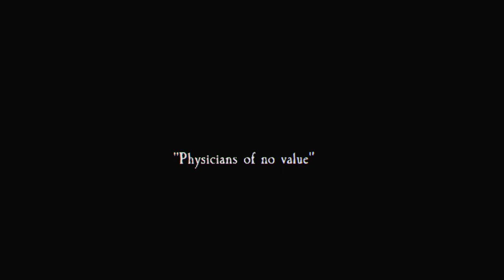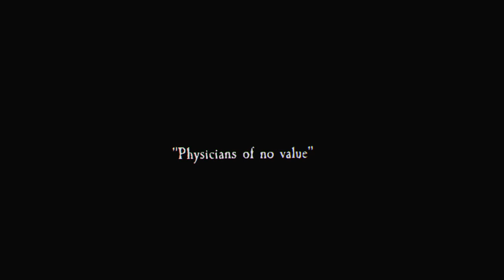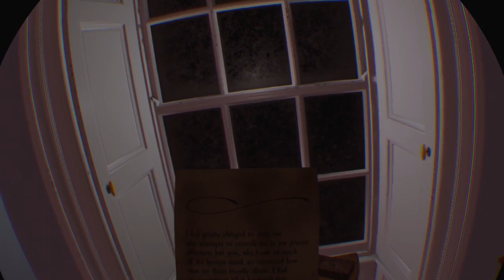The Chantry Livestream PS4 VR Let's Play German mit Gbear2510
The Chantry
PS4 VR PSVR Playstation 4 German Deutsch Oculus Rift
Wir unterstützen PSVR, Oculus Rift.
Viele Gameplays, Trailer, Let's Play und Review Videos zu vielen  PSVR und PCVR Titeln.

Wer uns supporten möchte:
Amazon Partnerlink

Team:
Germanyfoxy
Zark McFly
Gbear
RigeTube
Echsenmann
Delorean787